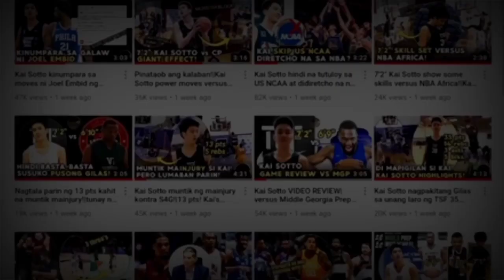Kai Sotto vs Kamaka Hepa sa US NCAA?|Sino kaya ang mananaig?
✓Product or Business Promoting
✓Video Editing
✓And other inquiry regarding in business